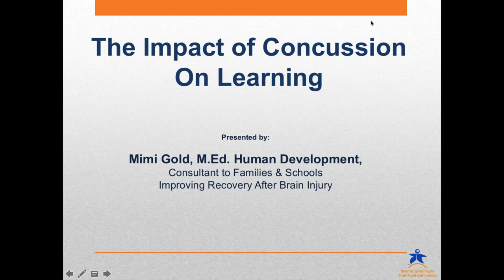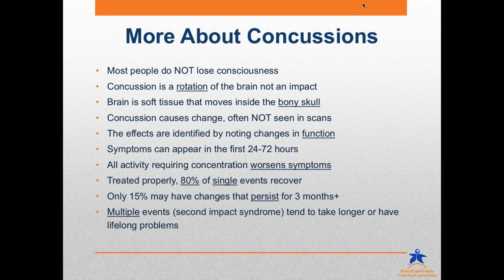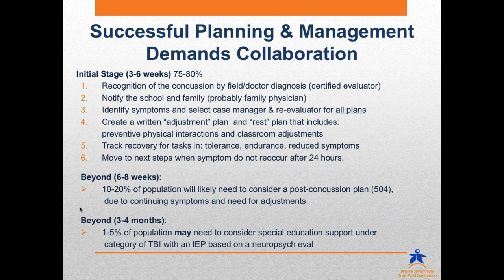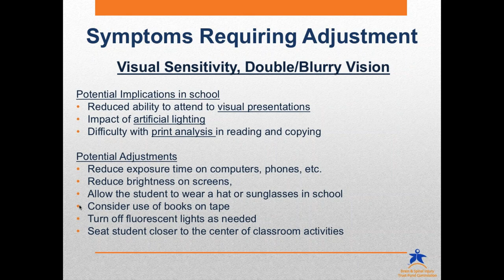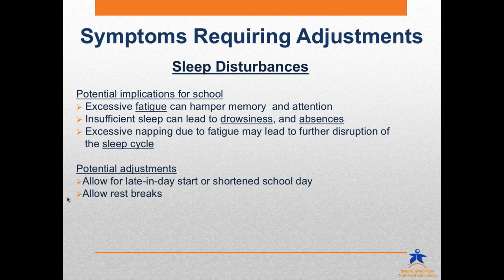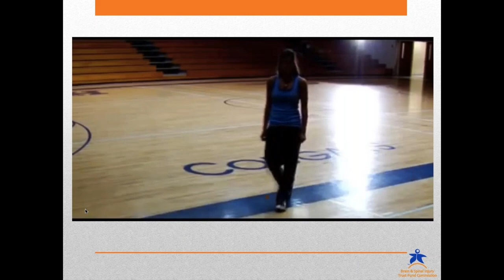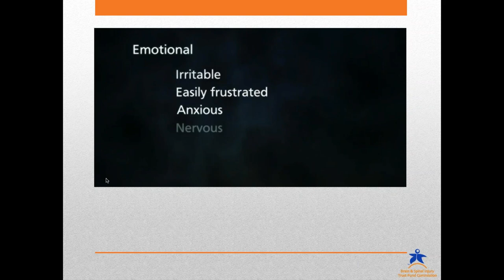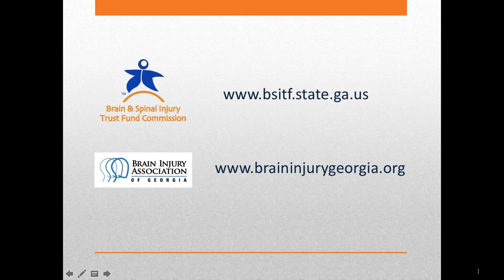Part 3 Impact of Concussion on Learning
This is a series of eight webinars that have been captured to help brain injury survivors, caregivers, educators, health care professionals, and other community stakeholders better understand brain injury and provide support to those who are living with the aftermath of brain trauma.